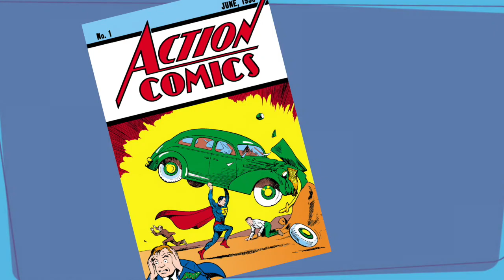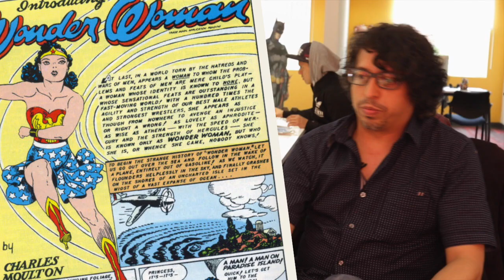SMASH Mystery Pack. Capítulo 1: la Historia